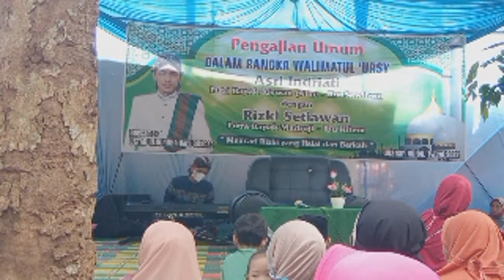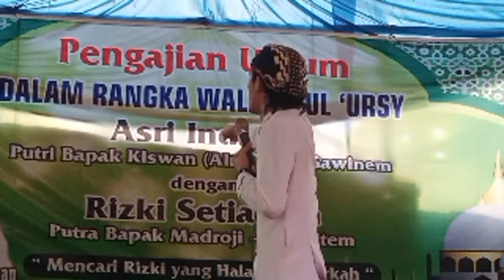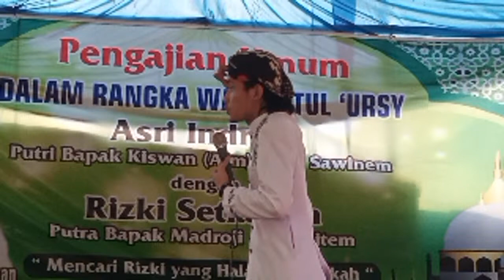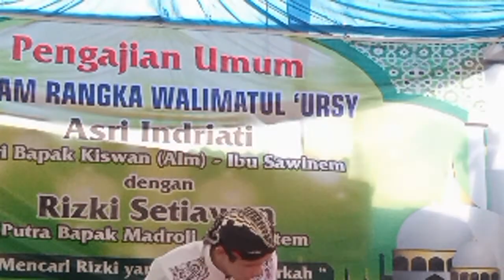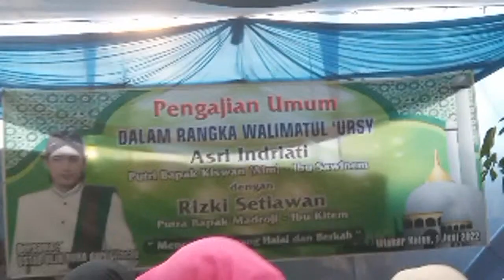🔴 LIVE NGAJI BARENG GUS ULINNUHA TERBARU LUCU DI PATIKRAJA BANYUMAS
UNTUK YANG MAU MENGUNDANG USTADZ ULINNUHA SILAHKAN HUBUNGI NOMOR RESMI GUS ULINNUHA MANAGEMENT.
GUS ULINNUHA OFFICIAL 1 =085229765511
GUS ULINNUHA OFFICIAL 2 =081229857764

Dan jangan lupa saksikan pula Video yang lain dari Channel ini,